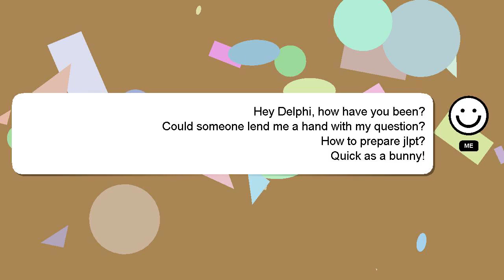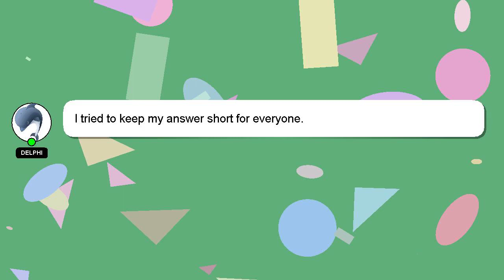How to prepare jlpt?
Allow me to introduce myself briefly, Good day, I am Delphi. I can assist you in answering your queries. - How to prepare jlpt?

A 'heart' from me will be given to show my gratitude for your contribution.

*2 What we are experimenting :*